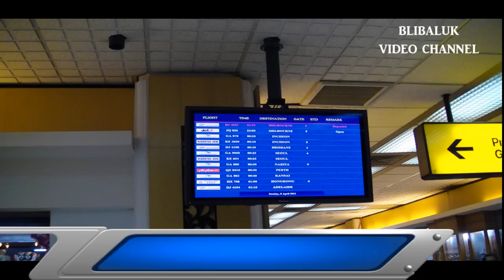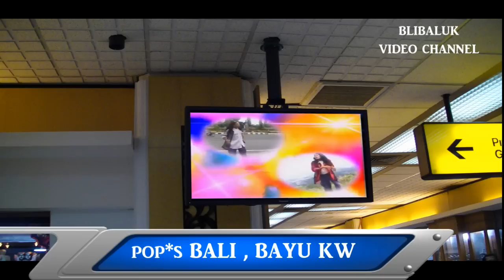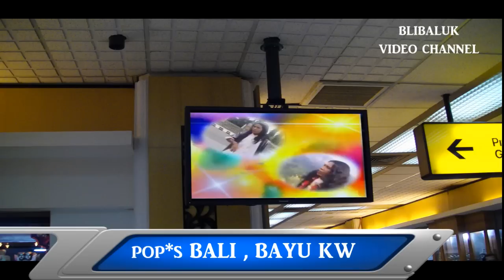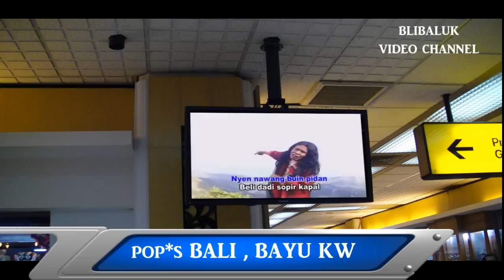BAYU KW'' kanggoang malu (blibaluk video)